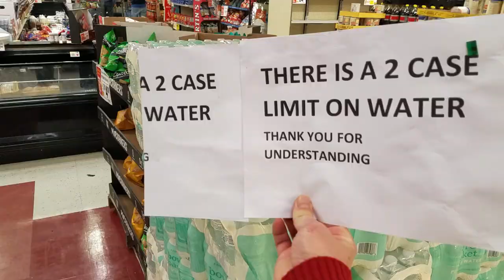Corona Panic Shopping on Friday the 13th בהלת הקורונה הגיע לאמריקה Паника в США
On Friday afternoon, March 13, 2020 my Dear Mom and me finally reached the ShopRite Supermarket. This after we have already visited a bank and mainly food and supply type stores such as Netcost, where many Russian speaking shoppers buy their favorite products, ACME for medicine, and BJ's wholesale for a variety of products, including some that were sold out such as flour and rice. At BJ's we bought some water. They were sold out of toilet paper, which we still have at home, but bought a few more rolls at the Dollar store. ShopRite apparently ran out of milk, which was later supplied to some extend. We bought a lot less water and other products compared with the average shopper, and hopefully supply will continue despite the likelihood of a nationwide quarantine and a growing list of restrictions and closures that will change life as we know it. This video was taken at 3:16PM/EST and in it you can see some of the empty shelves, some of the signs declaring a limited quota, and even my Dear Mom who made sure to tell me to tie my shoes and fix my pants. At least the lines were reasonable, unlike BJ's where some lines would snake around the store while an armed guard stood at the front. At Netcost half the staff wore masks and a customer or two also had them on. My Dear Mom went into Petrovsky grocery store while I waited in the car, though I am certain it was busy there also. I wish everyone to overcome this period in the easiest possible way. Lets utilize this time to help others and to enjoy the company of those we are around and those who care about us, take care of errands, get some extra rest, and keep ourselves entertained.